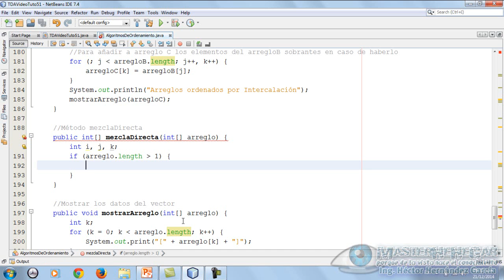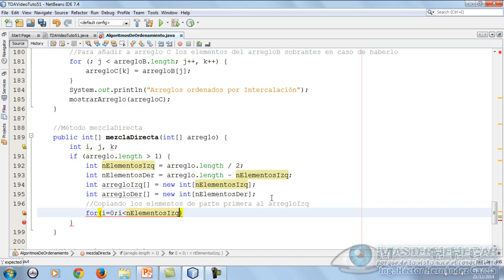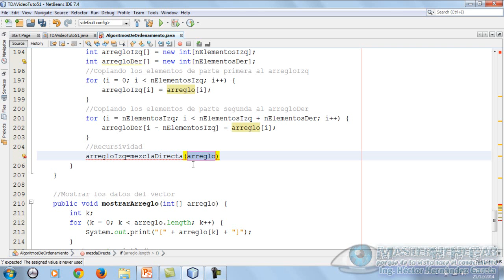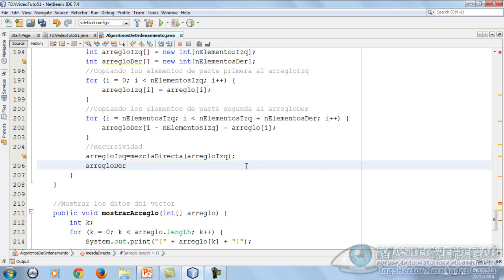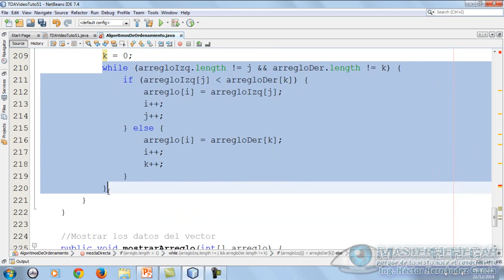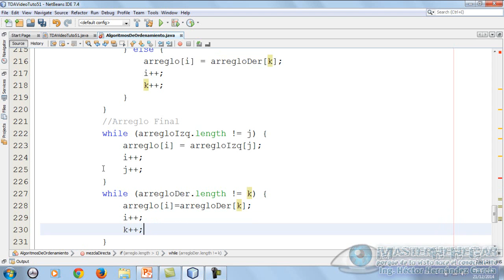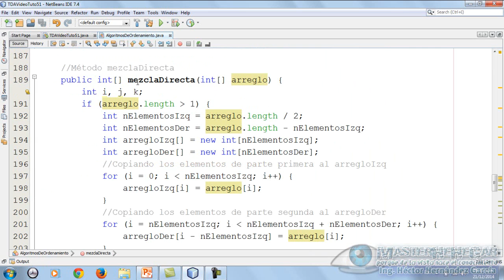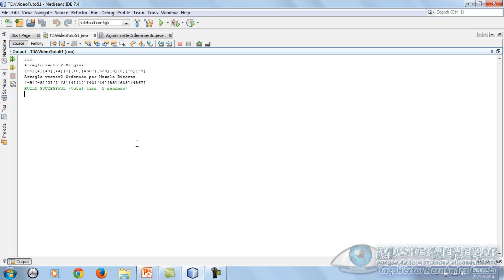63 - Algoritmo de Ordenamiento por Mezcla Directa, Implementación (EDDJava)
Bienvenid@s al Sexagésimo Tercero VideoTutorial de la serie "Estructuras De Datos Con Java", hoy abordamos el tema "Algoritmo de Ordenamiento por Mezcla Directa, Implementación", ojalá y les sea de muchísima utilidad.